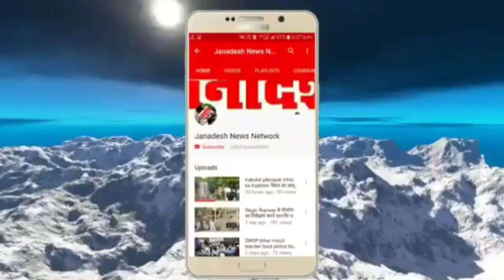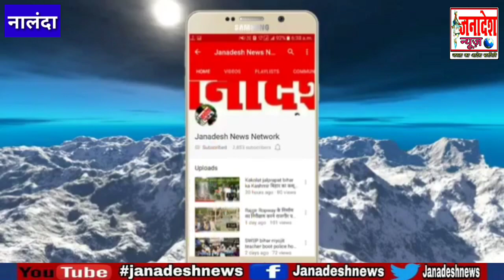कैसे तैयार होता है मछली का बीज,मछली पालन कर कमा सकते हैं लाखों